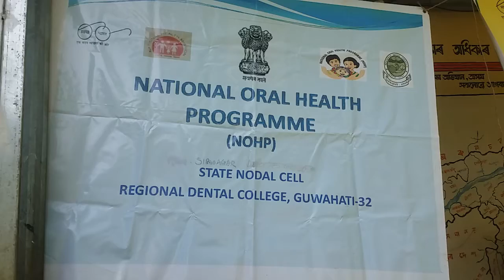আকাশীগংগাত ফ্লৰাইড আক্ৰান্তৰ মাজত চিকিৎসা শিবিৰ